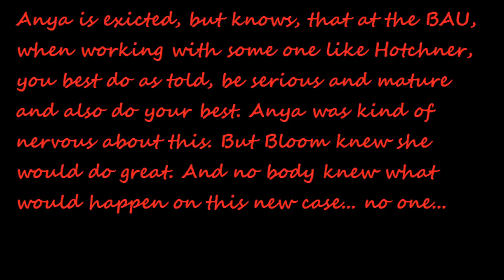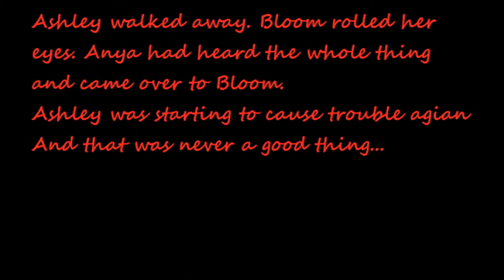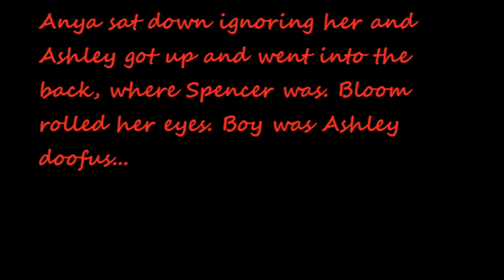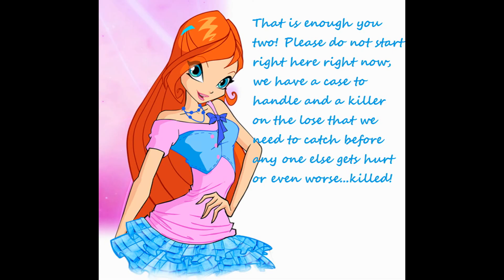Life As It Goes (Part 1)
Bloom (from Winx Club and Anya (from Soul Eater NOT). Bloom already works for the BAU. She has Asked Hotch ( her boss) if Anya who is close to finishing her training, can come help on this one case. She wants every one to see that Anya could make a great team member. Ashley is not too fond of Bloom or Anya. Could be jealousy... Things are gonna be harder then Anya thought. But, Anya is determined to impress this team, and hopefully, maybe become a part of the team.